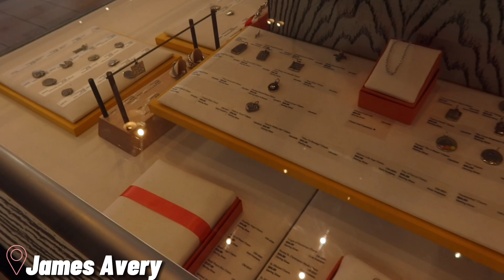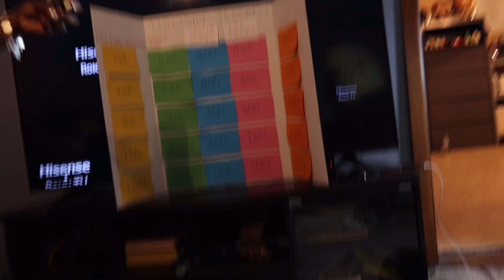Come spend new years with me ! | going to texas, shopping and more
I hope you enjoyed this video ! we did not do much for new years but i still wanted to put out content.

kayla- @kaylaadeniissee
kyra- @Kyra.Lashae
niyah- @Aniyahdshayy